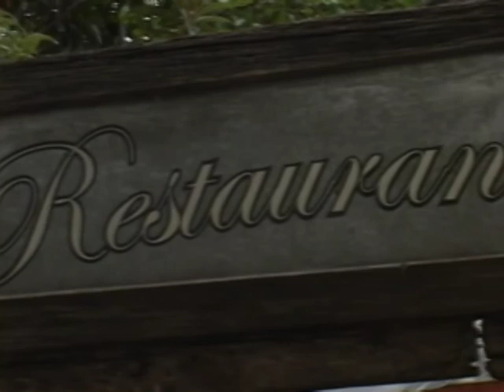PontoNet 09/02/2012 - Ricardo Orlandini entrevista Rafahel Moura do Boraimbolá.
Boraimbolá é uma gíria que significa "vamos misturar". O nome foi escolhido pelo compositor Rafahel Moura para reunir suas ideias e experiências como músico, ator e artista circense no intuito de agregar diferentes artistas e formas de arte numa mesma ideia: a Boraimbolá.

O artista buscou inspiração nas crenças e figuras do nosso país, na dança-teatro, no contemporâneo, no circo novo e na rica Cultura Popular Brasileira. O resultado é a diversidade de ritmos brasileiros circulando pelo baião, o samba, o afoxé e as batidas afro-brasileiras.

Com a participação de músicos, artistas circenses, atores e bailarinos que juntos oferecem um grande banquete de imagens capazes de transportar sua plateia para um mundo fantástico.